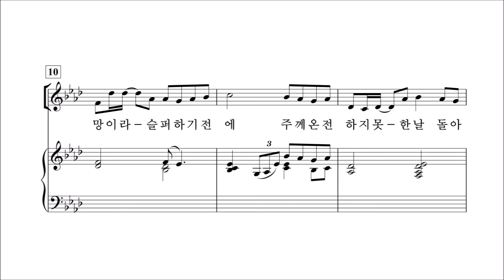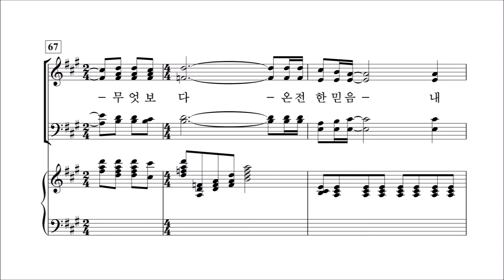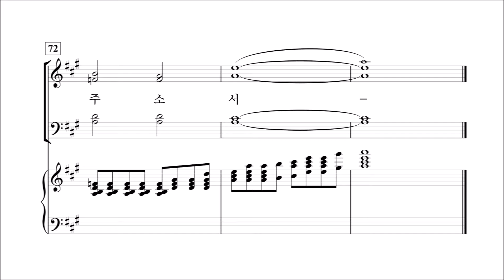[중앙아트] 중앙성가 41집 17. 온전한 믿음 - 합창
박신화 편

17. 온전한 믿음 - 진선미 곡

 ​ ​ ​ ​ ​ ​ ​ ​ ​ ​ ​ ​ ​ ​ ​ ​ ​ ​ ​ ​ ​ ✎예수 안에 소망 있네 中... 중앙성가 41집​